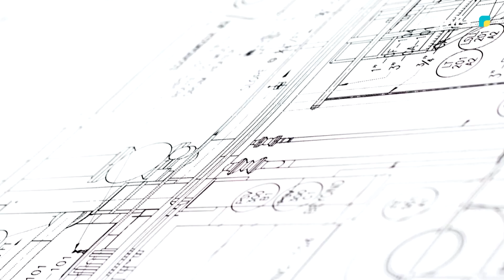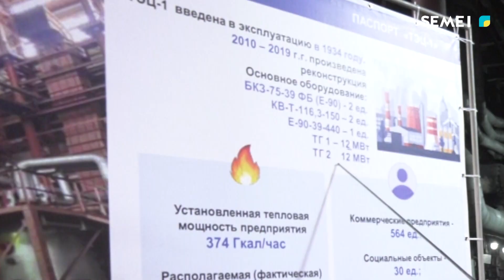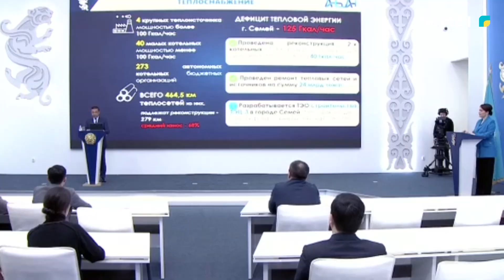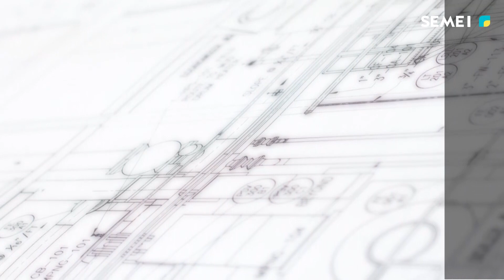"Жоба мен іс" 18 12 2023